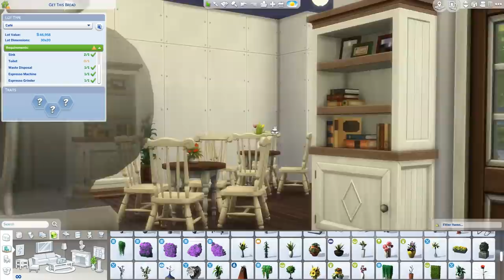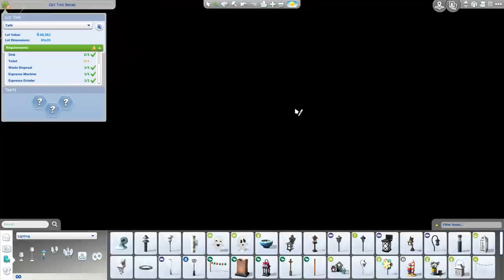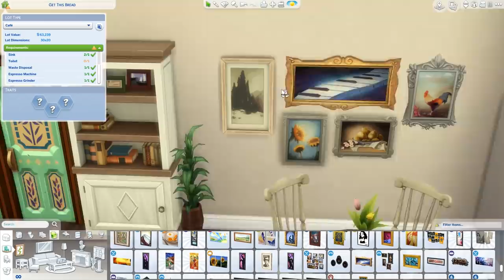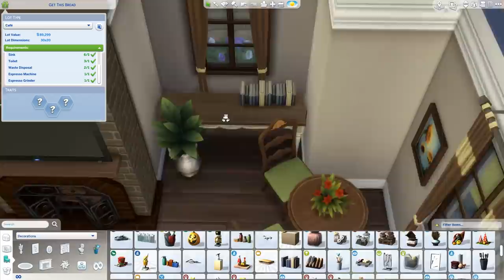BEAUTIFUL BAKERY // The Sims 4: Speed Build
Building grandma's home & bakery in The Sims. Let's bake this bread.